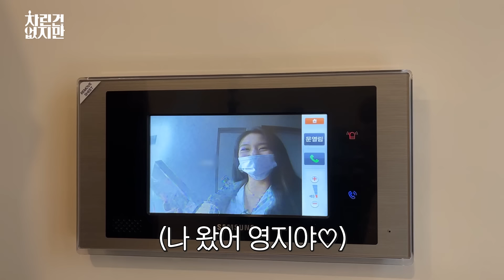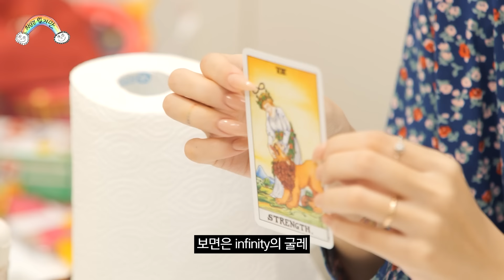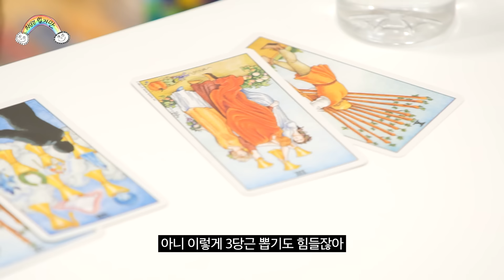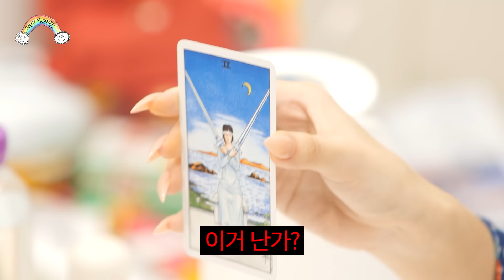[ENG SUB]🍗🍟 JYP 후배들 밥 사주려다 라떼 언니 된 채영🥺 ITZY.... 도... 도망쳐... 🧚🏻‍♀이영지 채영 트와이스 TWICE [차린건 없지만] EP.10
🍗차린건 없지만🍗 2021년의 마지막 날을 함께할 게스트🌹 트와이스 채영🧚🏻‍♀
JYP 후배들 밥 사주려다 라떼 언니된 채영에게 밥 차려주고 타로도 봐줬습니다 🥺

 [🍗차린건 없지만🍗]  @이영지  의 1:1 맞춤 친구 초대 프로젝트